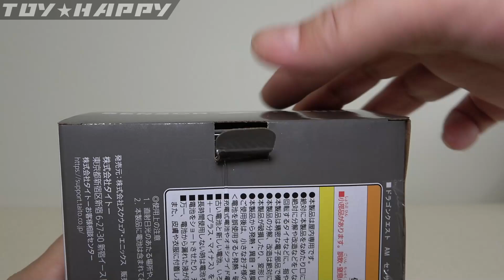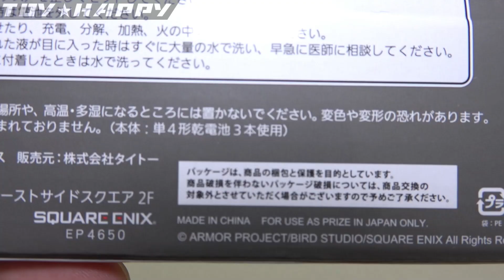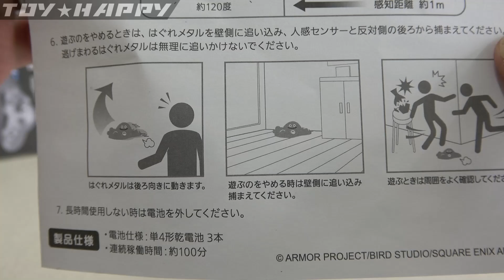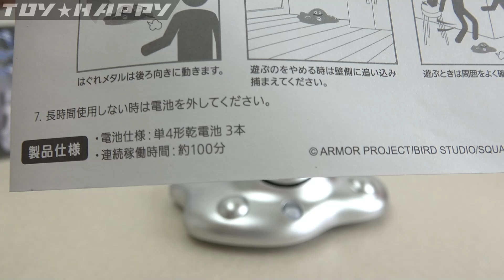【超ダッシュ💨】逃げ出す！はぐれメタル ドラゴンクエスト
ゲームセンターのプライズ景品、ドラクエの高経験値モンスター！はぐれメタルのフィギュア
製品名は【センサー付き逃げ出す！はぐれメタルフィギュア】。正直舐めてた
ここまで速いとは・・・